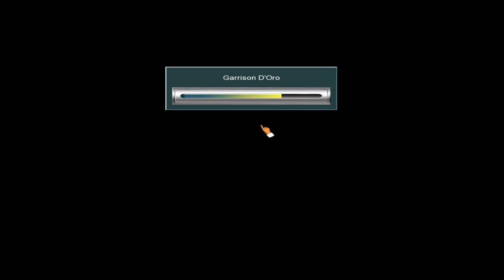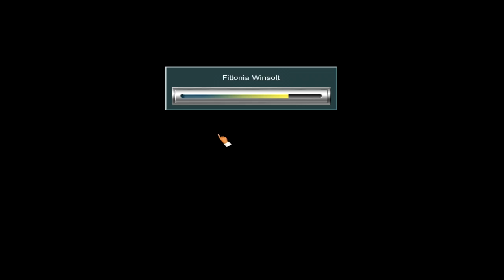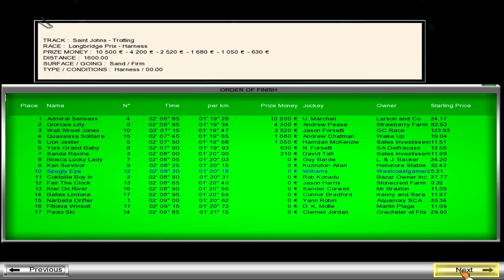Horse Racing Manager 2 English Gameplay Day 18 PC 1080p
Horse Racing Manager 2 English Gameplay Day 18 PC 1080p🔶Purchase Horse Racing Manager 2🔶